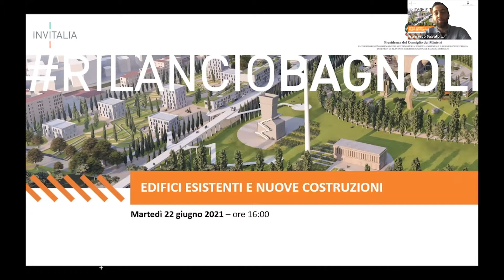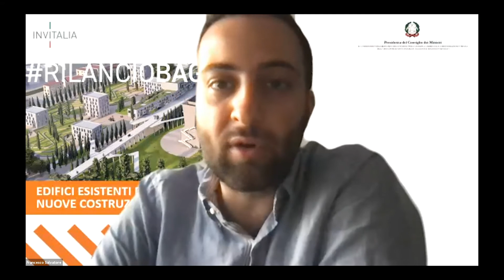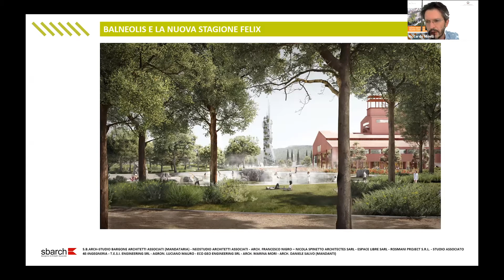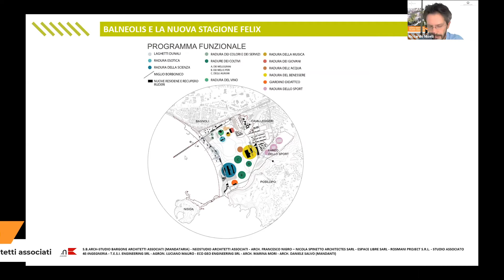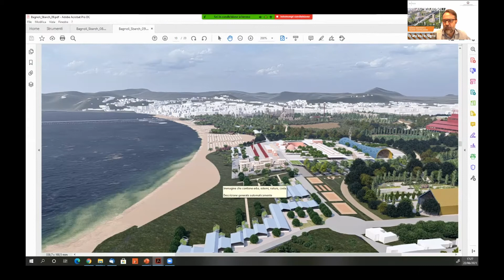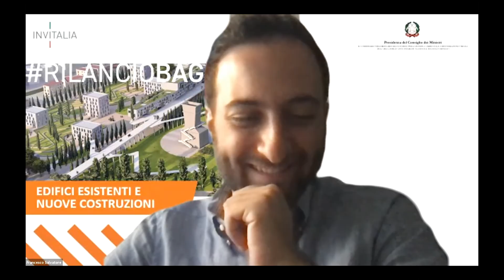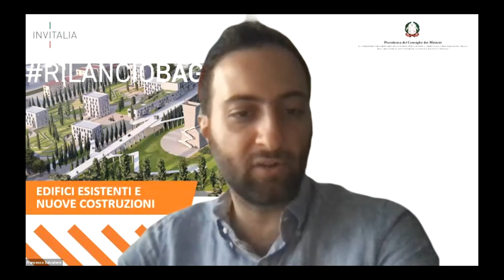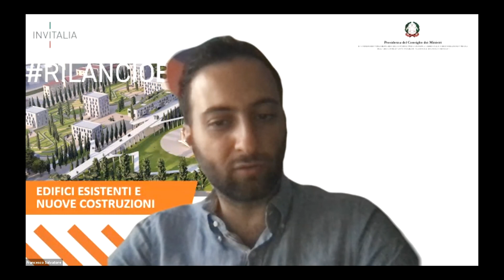RilancioBagnoli - "Edifici esistenti e nuove costruzioni"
Per approfondire i contenuti del progetto vincitore del Concorso Internazionale di idee “Bagnoli UrbaNature” e favorire il coinvolgimento del territorio nella valorizzazione del nuovo volto di Bagnoli, Invitalia promuove alcuni momenti di confronto con i principali stakeholder.

Il tema di questo secondo incontro è "Edifici esistenti e nuove costruzioni". I partecipanti sono chiamati a fornire una riflessione su: - usi del nuovo edificato (fuori terra e mitigato) in relazione alla città esistente - Borgo Coroglio e sue relazioni con il mare - nuovi usi delle Archeologie industriali.

Gli incontri in tutto sono tre e sono promossi da Invitalia e dal Commissario Straordinario di Governo per il risanamento ambientale e rigenerazione urbana dell’area di rilevante interesse nazionale Bagnoli-Coroglio. Grazie agli incontri sarà possibile analizzare il progetto Balneolis e la nuova stagione felix, di S.B.Arch - Studio Bargone Architetti Associati capogruppo del team, su tre temi specifici legati soprattutto agli usi collettivi, alle modalità di fruizione dell’area e a nuovi modelli di gestione.